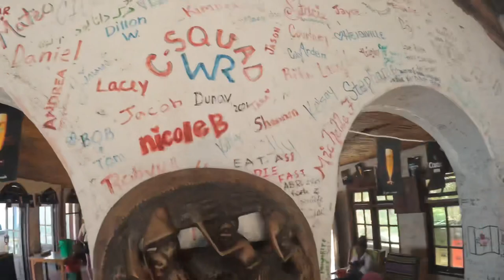We Had to Pay at Cape Maclear Malawi 🇲🇼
Kayaking at Cape Maclear Malawi 🇲🇼